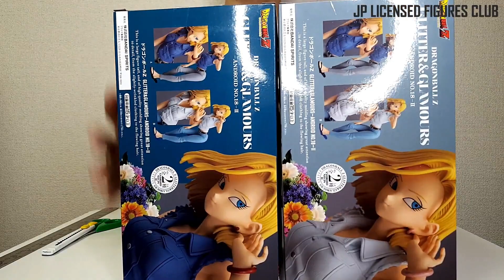ANDROID 18 Figure Glitter & Glamours Dragon Ball Z BANDAI Unboxing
Dragon Ball Z / Android 18
BANDAI Glitter & Glamours, Released in July 2019.